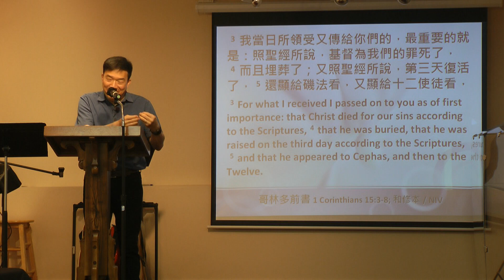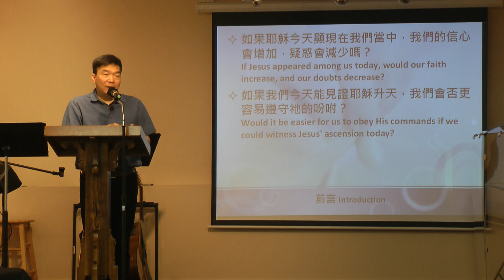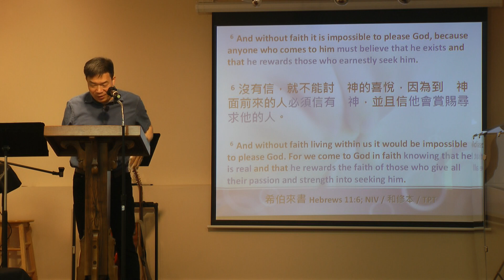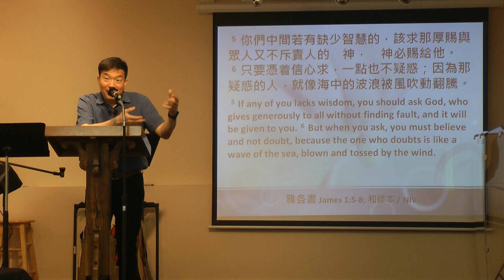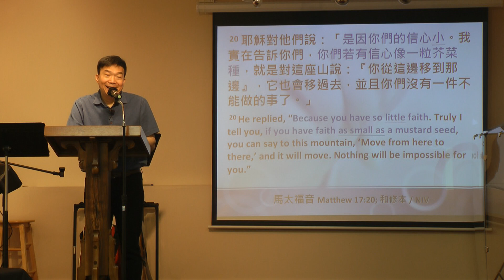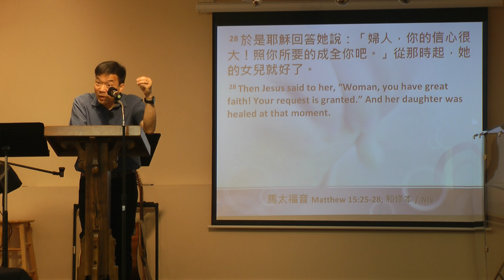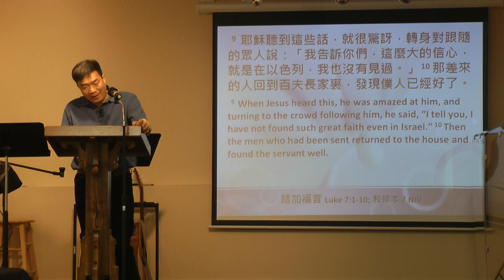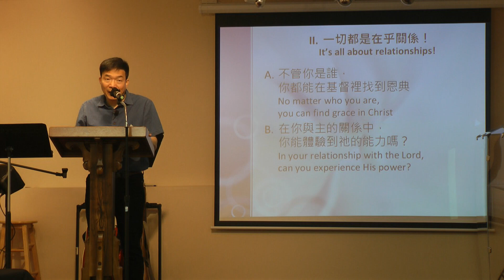5/29/2022 主日崇拜 講員: 余港富牧師 主題: 「盲目的信心?!」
經文:哥林多前書15：3-8;
馬太福音28：16-20;
希伯來書11：6;
雅各書5：1-8;
馬太福音17：20;
馬太福音15：25-28;
路加福音7：1-10